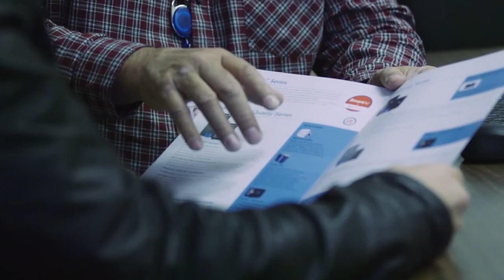ASG HOLDING UZBEKISTAN - Angor Surkhon Gururi 2017